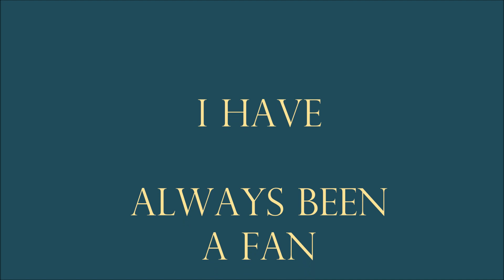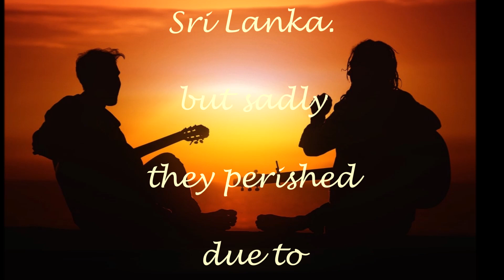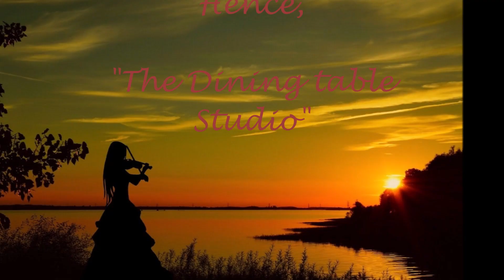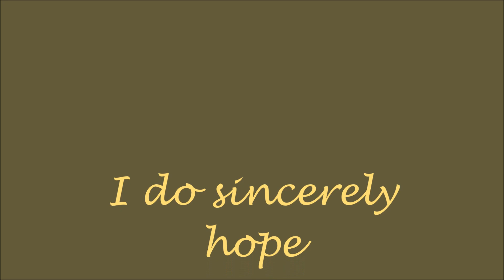හුලන් ගහපු පෙට්රළ්මැක්ස් - Hulang Gahapu funny Sinhala.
My tribute to late Nihal Nelson.
Your fans will miss you greatly!